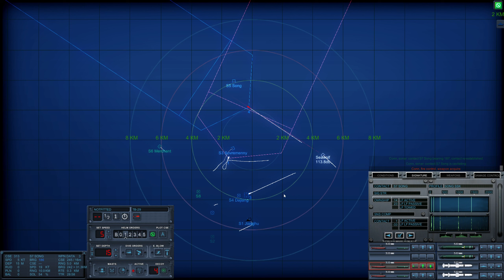Cold Waters DotMod 0 4a SCS Episode 6 - Insanely target rich environment but we're pretty damaged...